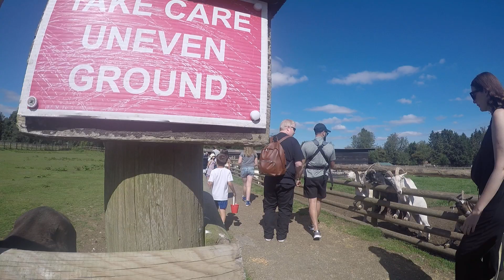Christmas Tree Farm - feeding animals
Charles Darwin ancestral home